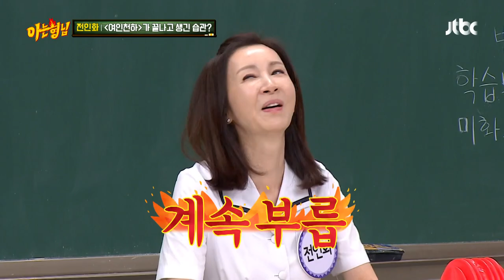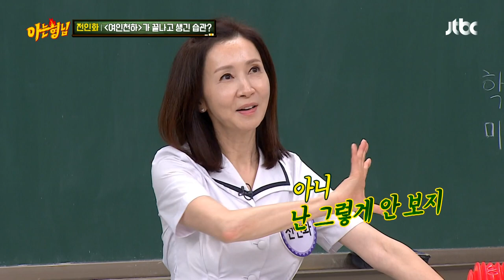(부릅👀) 전인화(Jeon In-hwa), 〈여인천하〉가 끝나고 생긴 습관☞ '왕후의 눈빛' 아는 형님(Knowing bros) 249회 | JTBC 200926 방송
(부릅👀) 전인화, 〈여인천하〉가 끝나고 생긴 습관☞ '왕후의 눈빛'